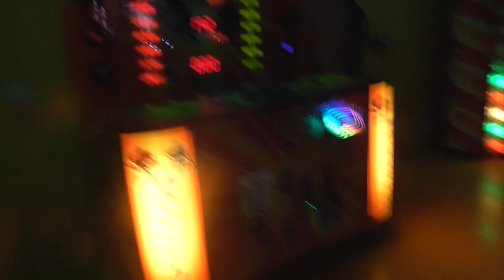UDC Sweet Dount Kiddie Ride [Door 17]